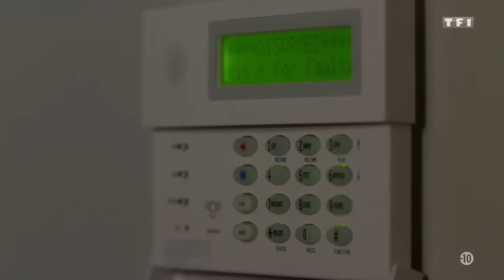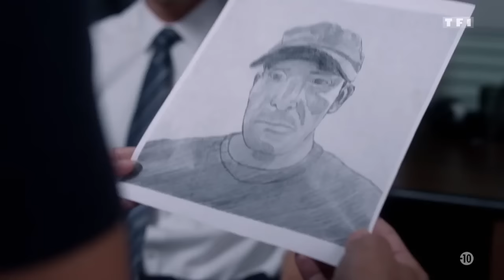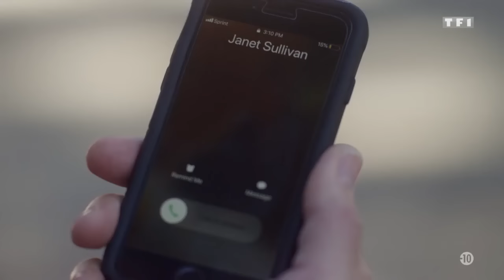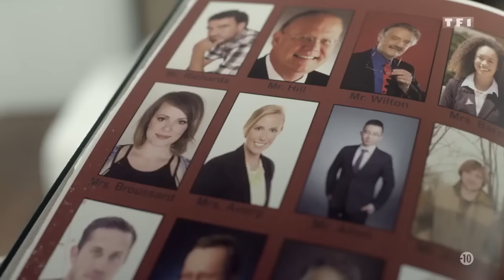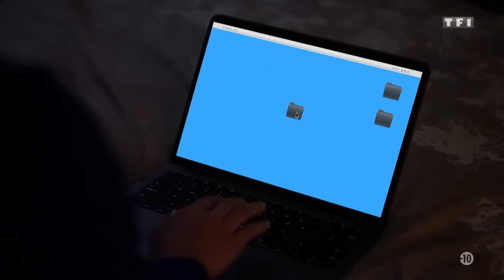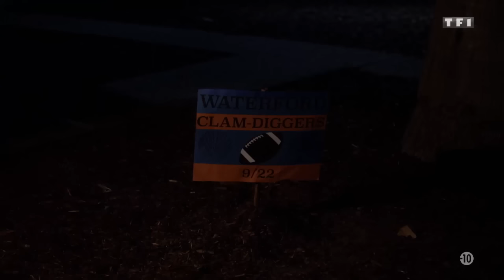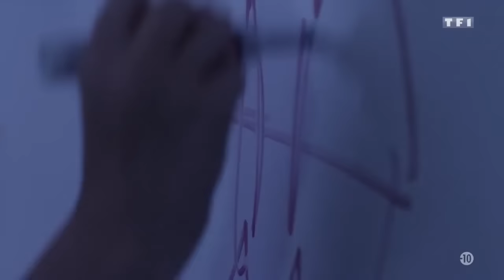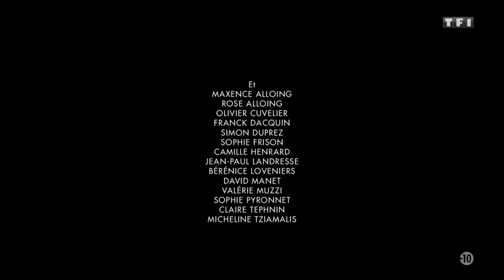Ma fille enlevé a 12ans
Film compte en français